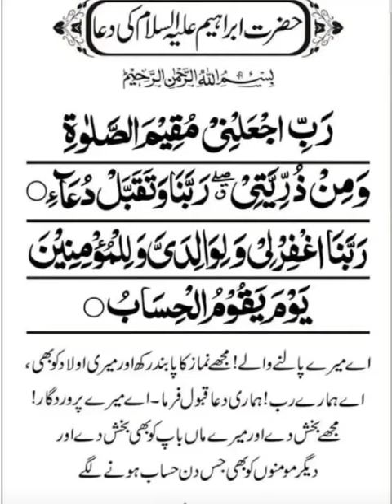نماز کی پابند رکھنے کی اور دعائیں قبول ہونے کی دعا# namaz ki pabandi ka wazifa or dua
namaz ki pabandi ka wazifa or dua

نماز کی پابند رکھنے کی اور دعائیں قبول ہونے کی اور اپنے آپ کو بخشوانے کی دعا#

Namaz to keep the prayers and accept the prayers#

https://